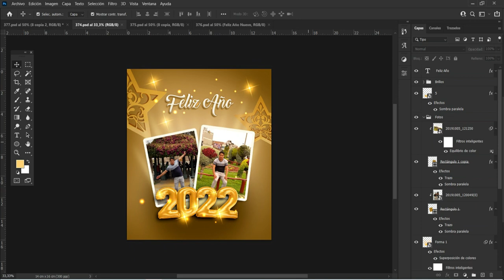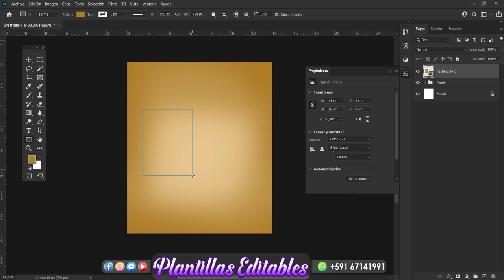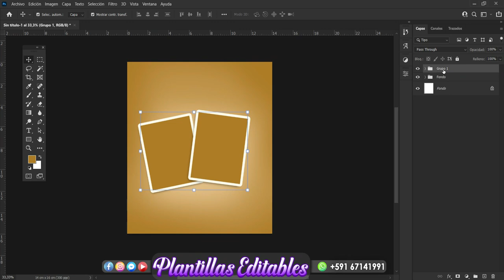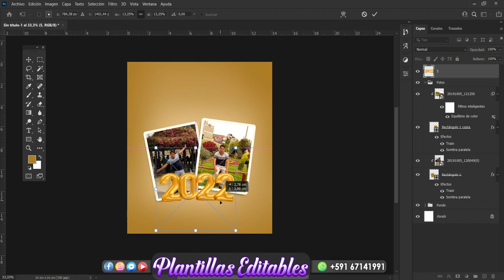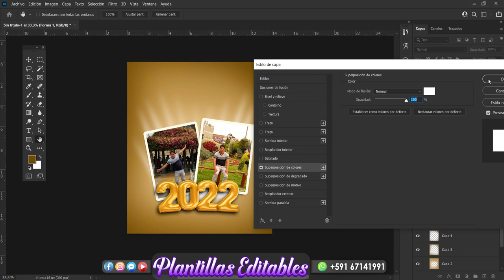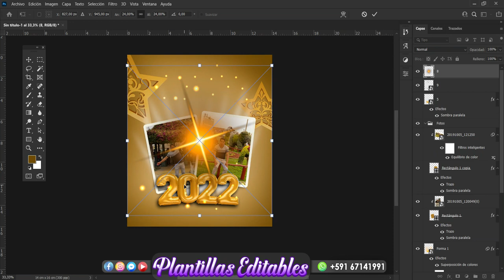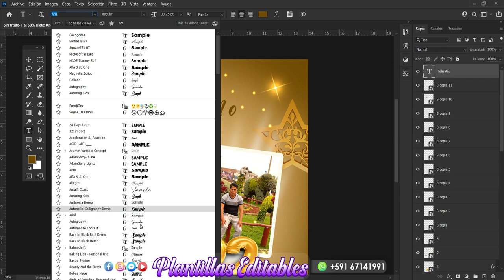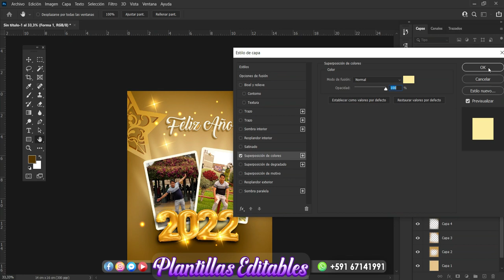Tarjeta para Año Nuevo en 𝐏𝐇𝐎𝐓𝐎𝐒𝐇𝐎𝐏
DISEÑO DE TARJETA PARA AÑO NUEVO
» Autor: Rolly R. Mamani Mamani «
Derechos de Autores Reservados en:
ROLLY PRODUCCIONES
Edición de Audio y Video ROLLY PRODUCCIONES

▓▓▒▒▒░ MATERIALES ░▒▒▒▓▓

▓▓▒▒▒░ CONTENIDO EN NUESTRA CANAL ░▒▒▒▓▓

► 1.- Tutoriales de Photoshop
► 2.- Tutoriales de Teclado
► 3.- Lugares Turísticos
► 2.- Alabanzas